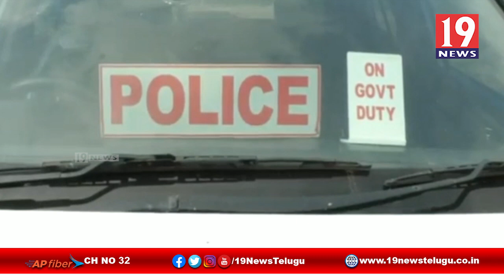అక్రమంగా తరలిస్తున్న మద్యంను పట్టుకున్న తోటపల్లి గూడూరు SI - నెల్లూరు జిల్లా